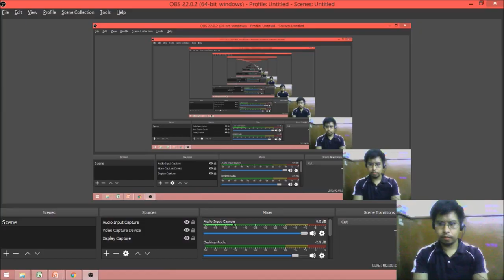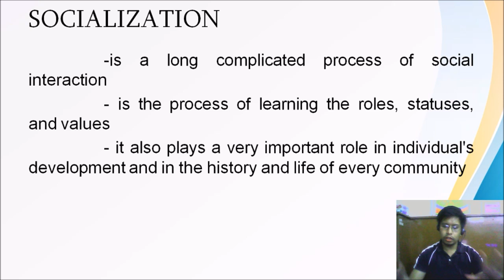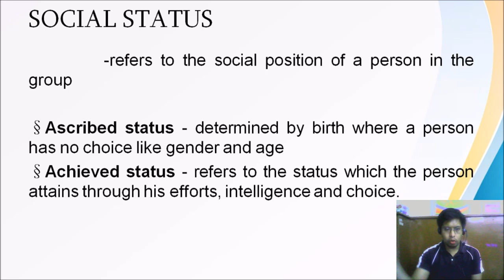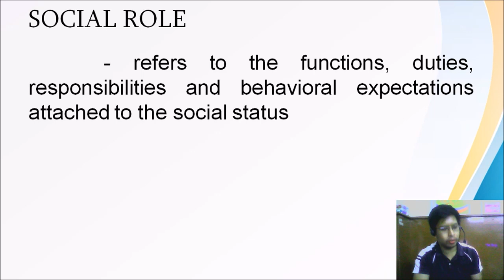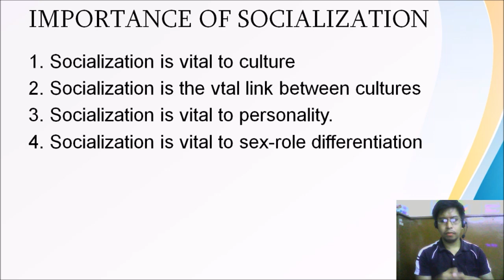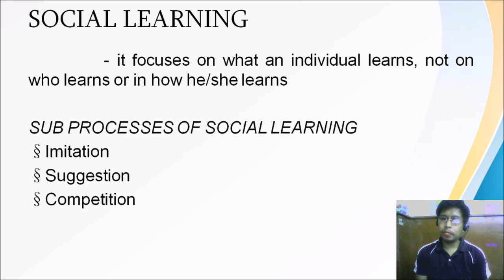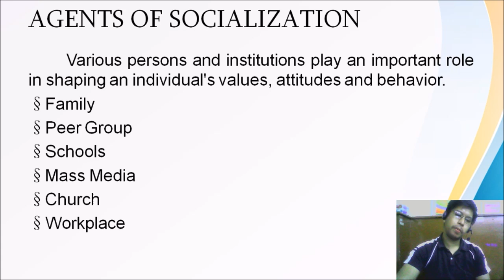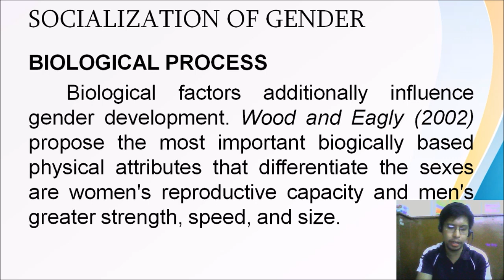gender and society chapter 4 socialization